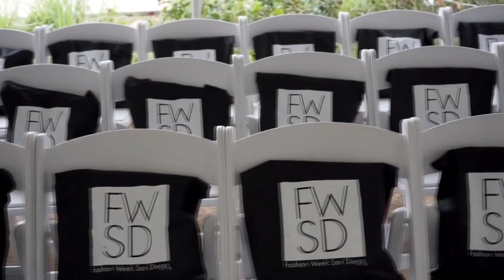Fashion Week San Diego & Sierra Mitchell on What's Up Orange County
Fashion Week San Diego with 15 designers and interview with Sierra Mitchell on What's Up Orange County.  Hosted by Scott D Stewart and broadcast on KDOC tv.